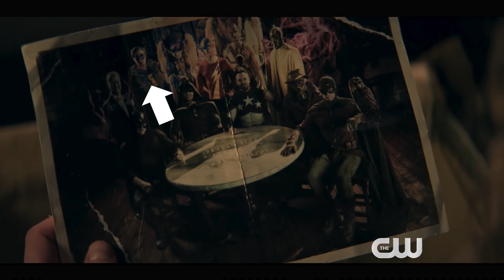New Jay Garrick, Justice Society of America & More Introduced! - Stargirl Trailer #2 Breakdown!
New Jay Garrick, Justice Society of America & More Introduced! - Stargirl Trailer #2 Breakdown! The Flash Season 6, The Flash Season 6 Episode 14, The Flash 6x14 Promo, Crisis On Infinite Earths, Godspeed, Mirror Master, Red Death.

--- Channel Info ---